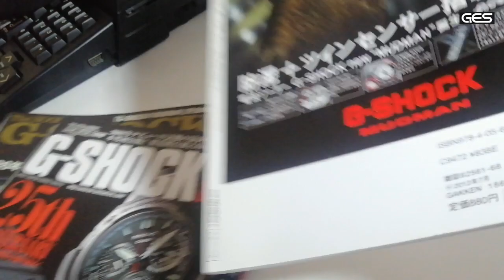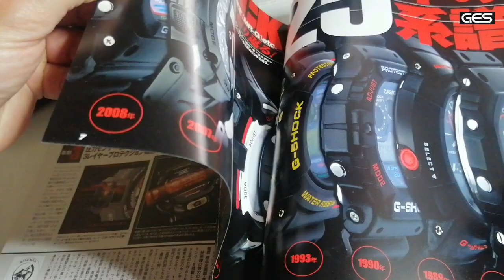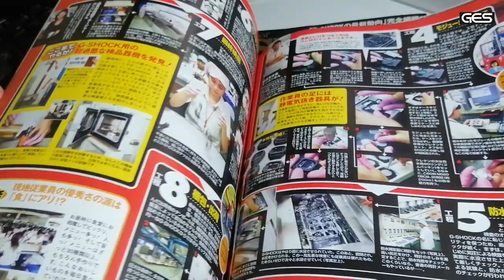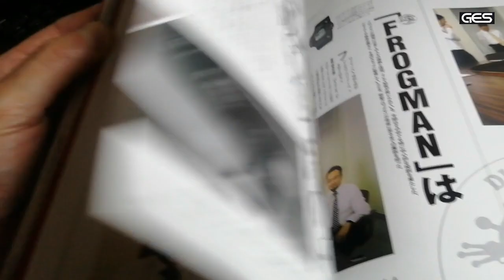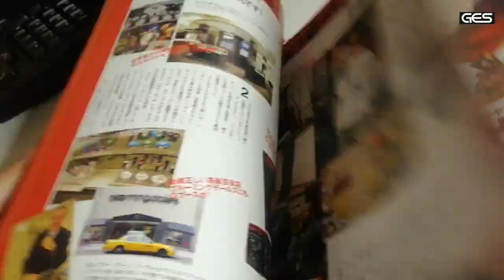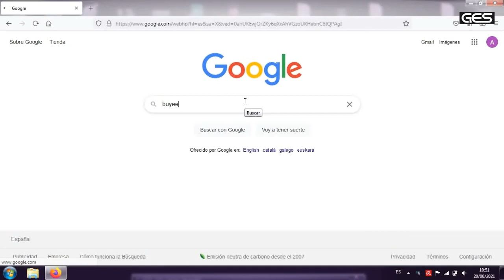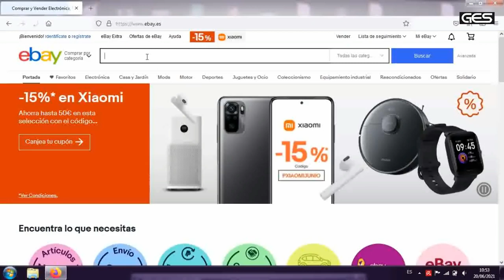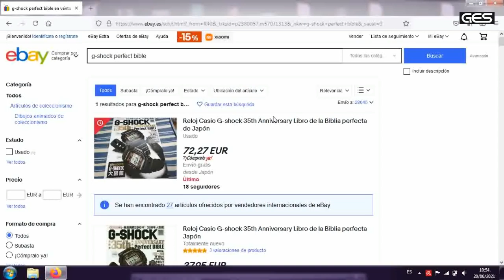PERFECT BIBLE ¿QUÉ ES? ¿DÓNDE SE COMPRA?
Además puedes pasarte por mi blog donde hay mucha información:
COMPRA DESDE ESTOS ENLACES Y APOYA AL CANAL SIN COMISIONES NI SOBRECOSTES.SELECCIÓN DE ARTICULOS GES:
DW-291 PRIMERA VERSIÓN
DW-291 ROJO
DW-291 NEGRO Y LCD DORADO
(Protector cristal compatible)
GX-56BB THE KING

PROTECTORES DE CRISTAL:
G-9000 GW-9000
G-9300 GW-9300
GX-56 GXW-56